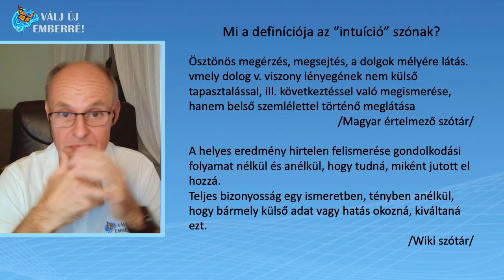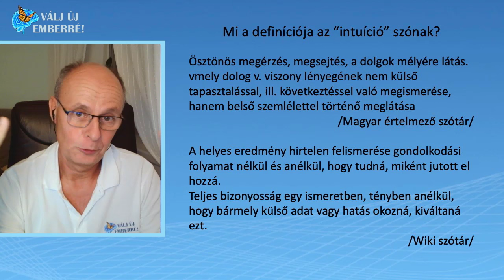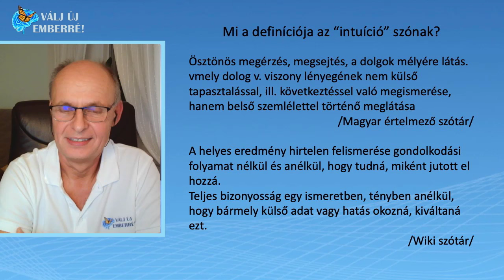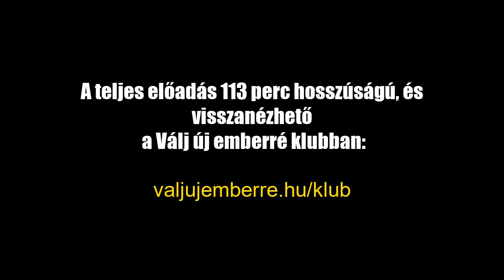91. lecke: A hatodik érzék, az intuíciók és megérzések nyelve - 2. rész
Ez egy betekintés ebbe az előadásba. Ezen az előadáson beszélgetünk a két énedről, az egódról és a felsőbb énedről, hogy felismerd ezeket és tudd, honnan jönnek az intuíciók, hogy egyre valóságosabbak legyenek ezek.….

Csatlakozhatsz s Válj új emberré közösség zárt facebook csoportjához is, ahol heti rendszerességgel vannak ingyenes életjobbító közös meditációk és élő előadások, amelyek segítenek jobb létállapotba kerülni